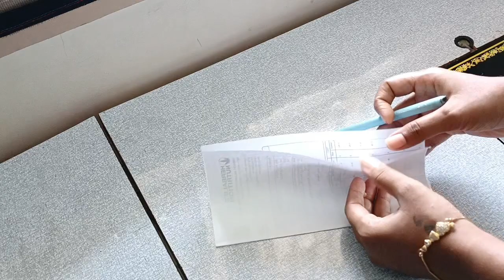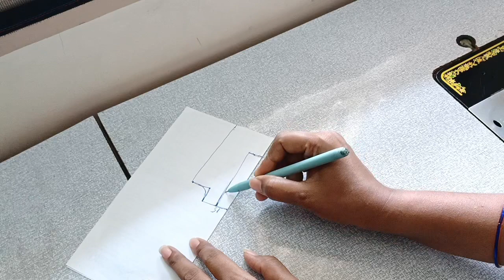simple back neck design cutting& stitching easy method vijju creation's